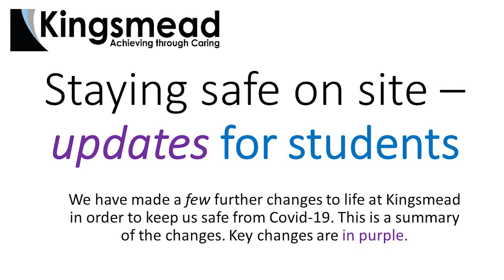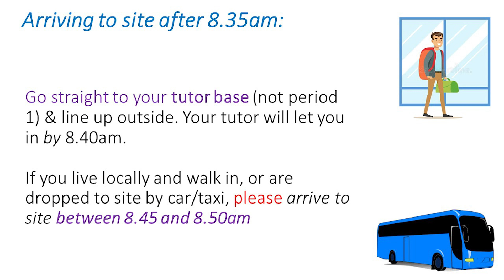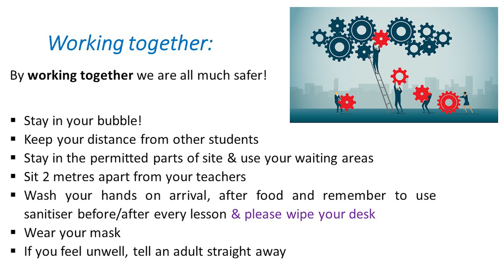Staying safe on site – ​updates for students​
A quick message from Mr Pierce regarding changes to the school site after the half term break.